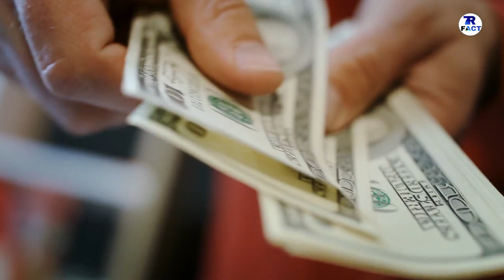LOS ANGELES FACTS IN HINDI || जो चाहे वो करो लॉस एंजेलेस में || LOS ANGELES LIFESTYLE HINDI 2021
IM  TALK  ABOUT  LOS  ANGELES.

DONT  FORGET  HIT :

L-I-K-E

S-H-A-R-E

S-U-B-S-C-R-I-B-E